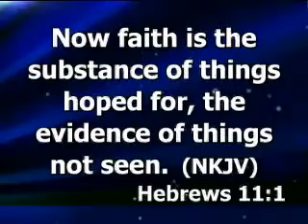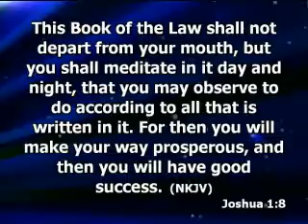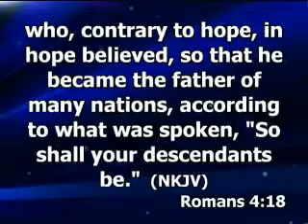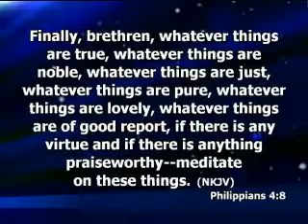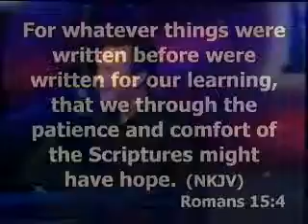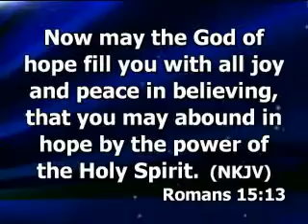Hope Part 4 - November 13th, 2011